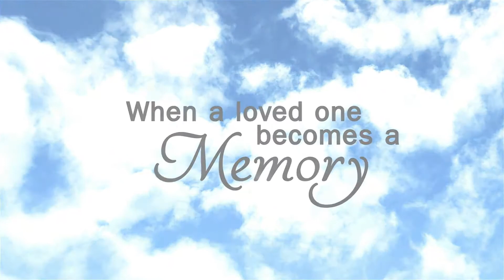ENS Alberto Rosales Magpantay PNRet